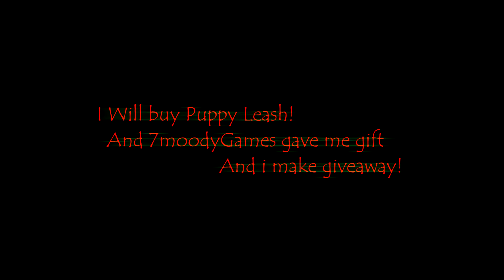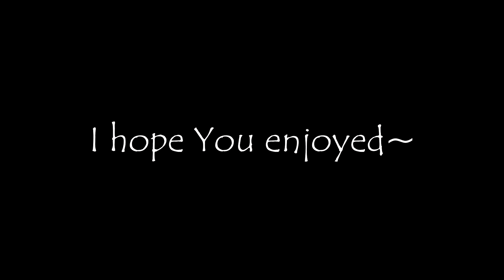Growtopia | Puppy Leash | Giveaway 'Donate 500 World Lock'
World Name:
KAREEMXD

♛ AGArmy ♚